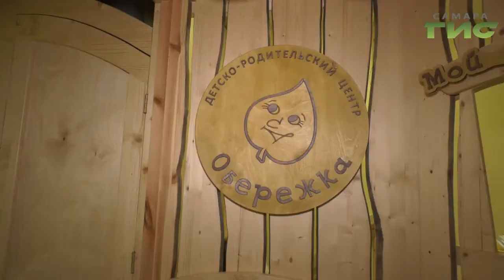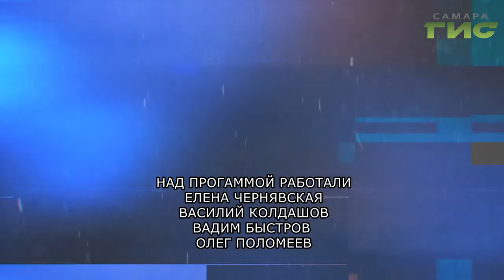"Малый бизнес. Большие успехи" от 05.12.2019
Что нужно для открытия детской студии развития? Как составить бизнес-план? Какую прибыль приносит детский клуб? Смотрите программу "Малый бизнес. Большие успехи".